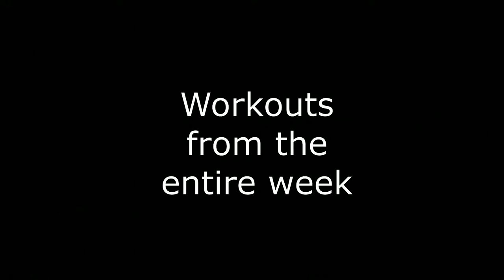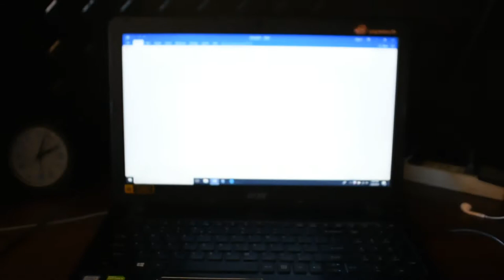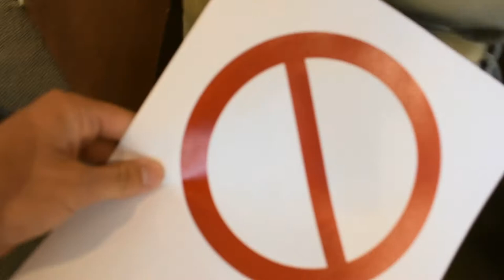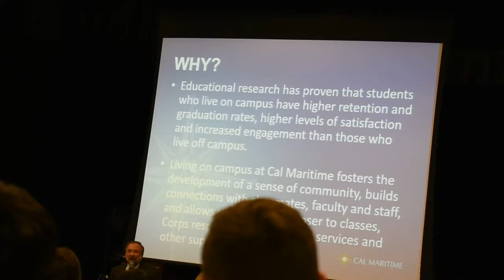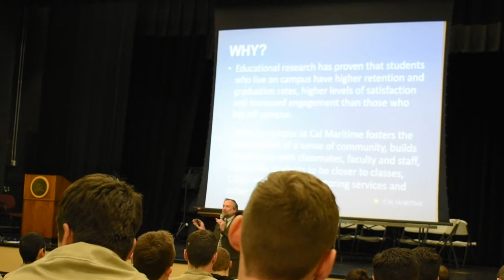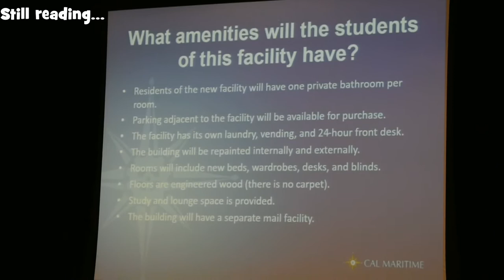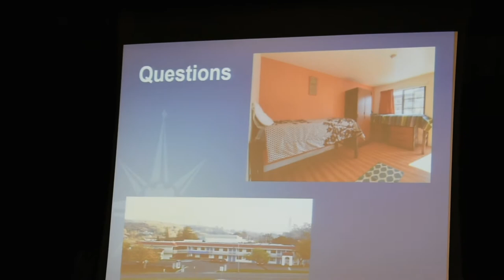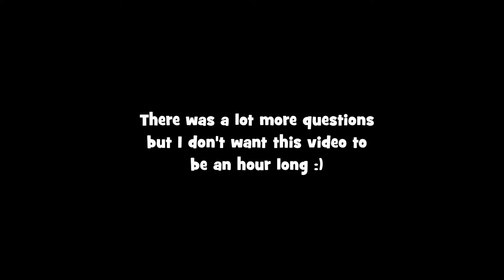Cal Maritime Vlogs - CMA is NOT giving off campus!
So there are rumors going around that CMA will not be granting off-campus housing to those who want them, but they will be giving it to those who meet a specific criteria. In this video I give you my thoughts on the subject.